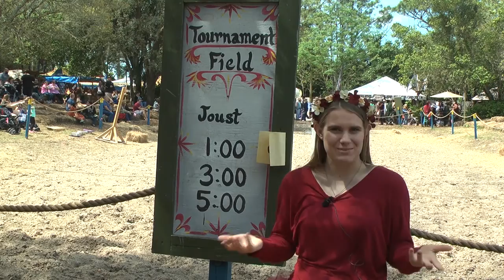Category 5 - Female Announcer - Tenoroc - D'Anna Peterson